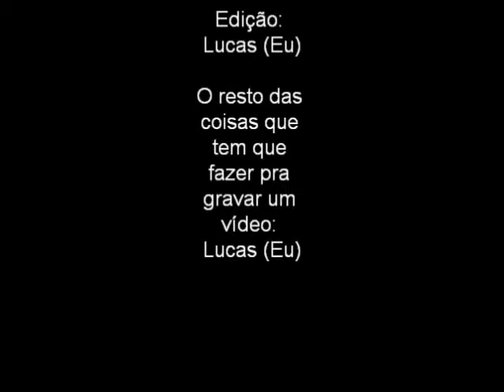Gols no Bomba Patch by: Lucas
Gols meu no Bomba Patch (:
Valeu Galeraa
É nóis (: